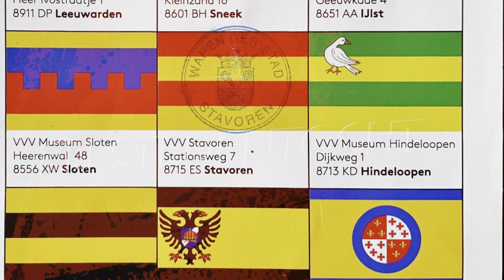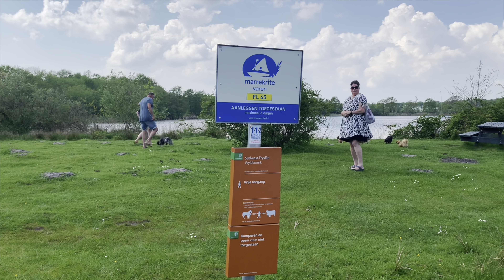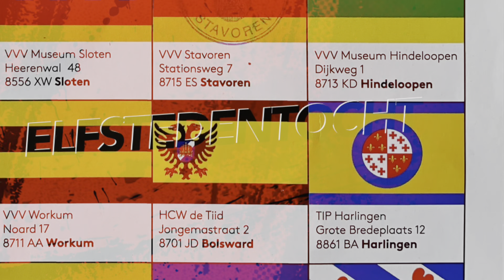Parel Boot trips 2023 deel 11 Elfstedentocht van Sloten naar Balk en de Luts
Dan kom je uit Sloten en vaar je rustig naar Balk.
Balk is geen Elfstedenplaats maar had het eigenlijk wel moeten zijn.  Balk moet je gewoon aan doen. Een heel leuk plaatsje met daardoor heen natuurlijk de Luts.  Één van de mooiste vaarstroken van Nederland.  Met de sloep is hij goed te doen maar onze Parel is gewoon een maatje te groot. Dus met zijn allen in de BB Parel en genieten.
Het voordeel is dan dat je hem twee keer krijgt.